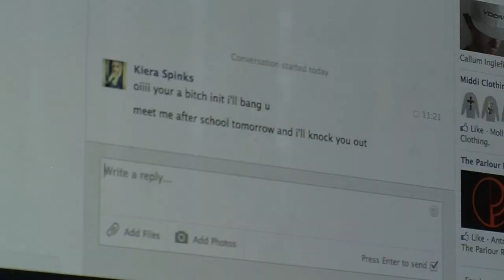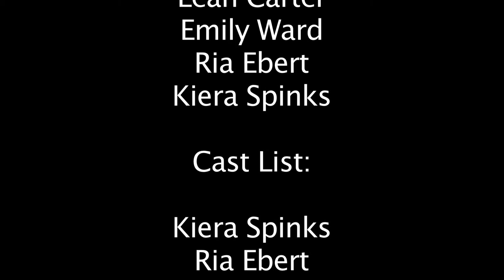Beat The Bullies Documentary (finished)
This is a documentary we made for our assignment. I hope you like it and/or learn from it. The rights to the documentary belong to ashton sixth form college and the students that made the documentary so basically me. Enjoy :)